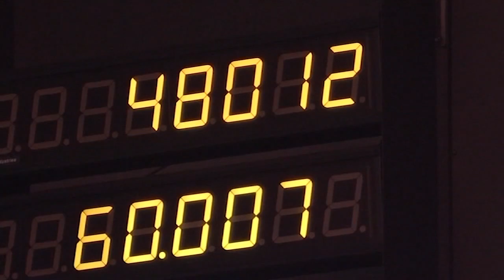Experts determine what's to blame for TX winter storm power outages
Eight months after the Texas winter freeze that killed hundreds and left millions in the dark, we're learning more about what led to power outages.